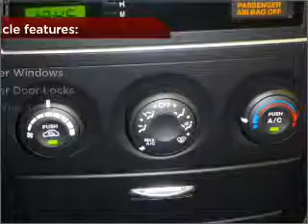2009 Kia Sorento in Daphne, AL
1402 US Hwy 98
Daphne, AL 36526
2009 Kia Sorento
5-Speed A/T
Mileage:44729